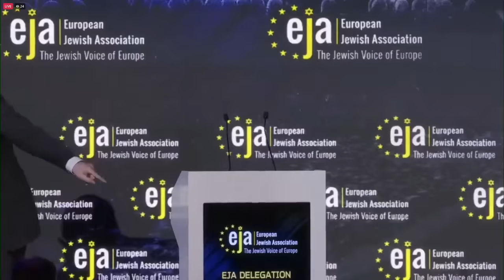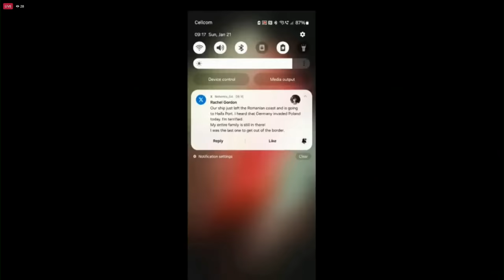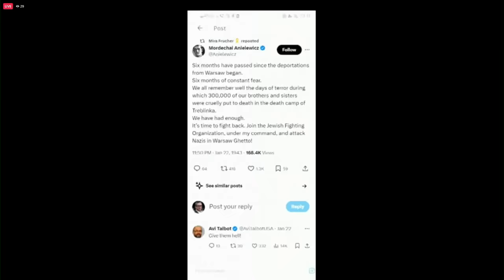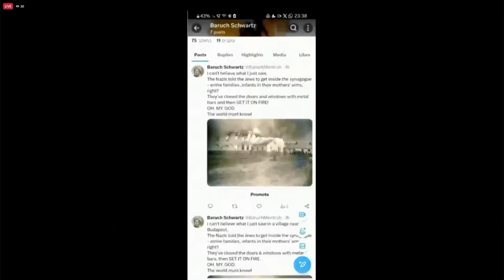LIVE: Ben Shapiro interviews Elon Musk at European Jewish Association conference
American commentator Ben Shapiro interviews Elon Musk, owner of X, about social media and online hate at EJA’s annual conference.